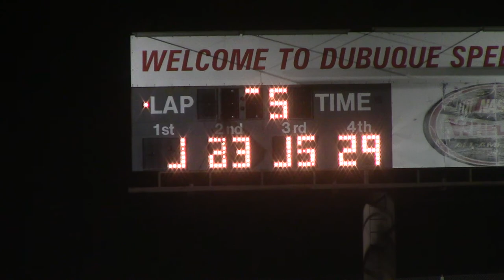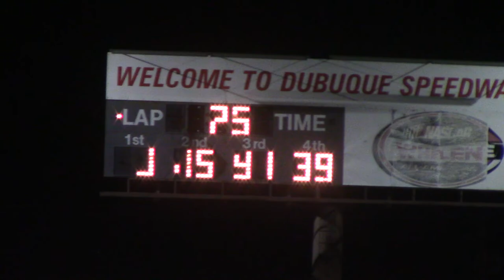Dubuque Modified A Main 7/27/16